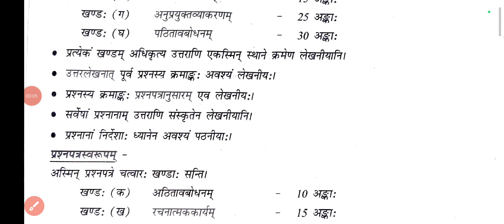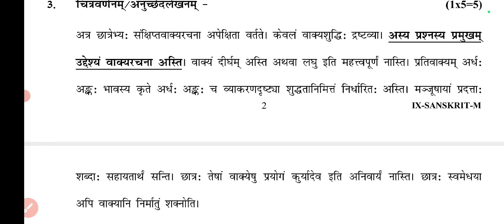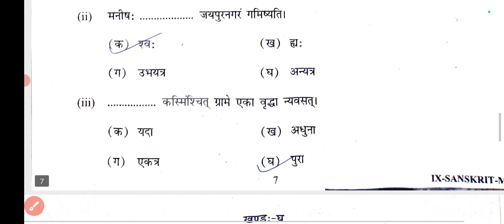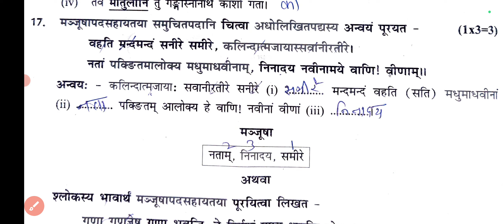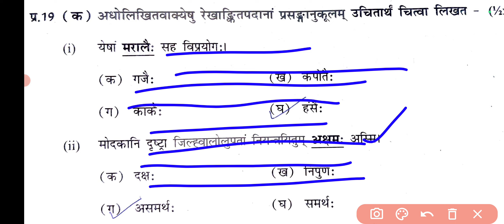class 9 Sanskrit Mid term exam 24-25 (3/10/24) कक्षा 9 संस्कृत Official answer key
class 9 Sanskrit Mid term exam 24-25 (3/10/24) कक्षा 9 संस्कृत Question paper with solution
class  9   mid term   Sanskrit  sample  paper
   Sanskrit  sample  paper   class  9 answer  all subject updated morning shift
 official Sanskrit  sample  paper    term 2 Sanskrit  sample  paper
 class9  question paper Sanskrit  sample  paper
 evening shift  Sanskrit   question paper classSanskrit  sample  paper    class  9
 mid term   Exam   Sanskrit  sample  paper    class9
 Sanskrit  sample  paper    all subject updated morning shift Sanskrit  sample  paper
   Sanskrit  sample  paper    question paper
class  9    mid term   Exam Sanskrit  sample  paper
 class  9     Sanskrit  sample  paper
 class  9 Sanskrit  sample  paper    mid term Sanskrit  sample  paper
 official Sanskrit  sample  paper    term 2 Sanskrit  sample  paper    class  9 day question paper Sanskrit  sample  paper    evening shift evening shift  question paper class  9
Sanskrit  sample  paper    class  9    mid term   Exam Il
    Sanskrit  sample  paper    class  9    Sanskrit  sample  paper
All subject updated morning shift Sanskrit  sample  paper        Sanskrit  sample  paper
question paper class  9    Sanskrit  sample  paper
class  9   Sanskrit   Sanskrit  sample  paper    2024-25
class  9 class  9 Sanskrit  sample  paper  2024-25
 official Sanskrit   Sanskrit  sample  paper   2024-25
question paper Sanskrit  sample  paper    evening shift evening shift
 Sanskrit   Sanskrit  sample  paper    class  9
Sanskrit   Sanskrit  sample  paper
question paper class  9   Sanskrit  mid term  Exam Sanskrit  sample  paper
class  9    Sanskrit  mid term Sanskrit  sample  paper  2024-25

 class  9 day question paper Sanskrit  sample  paper    evening shift evening shift   Sanskrit  question paper class  9
Sanskrit  sample  paper    class  9   Sanskrit  mid term  Exam
Il   Sanskrit   Sanskrit  sample  paper    class  9
 Sanskrit  question paper class  9
Class  9 Sanskrit   Sanskrit  sample  paper   2024 with solution/

  सामाजिक विज्ञानvery important questionsSanskrit
Class  9 Sanskrit  Mid term Sanskrit  sample  paper   2024 with solution/
classdoeSanskrit sample paper
doeSocialsciencesample paper
smartstudySocialsciencesample paper
कक्षा 9 मध्यावधि सामाजिक विज्ञानसेम्पल पेपर
    सामाजिक विज्ञानसेम्पल पेपर कक्षा 9 सभी विषयों के उत्तर सुबह की पाली में अद्यतन